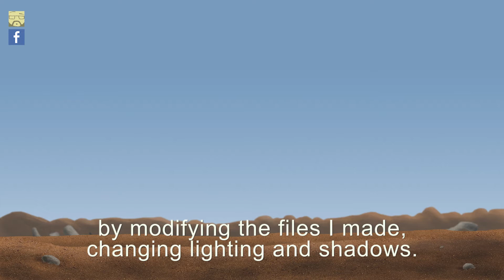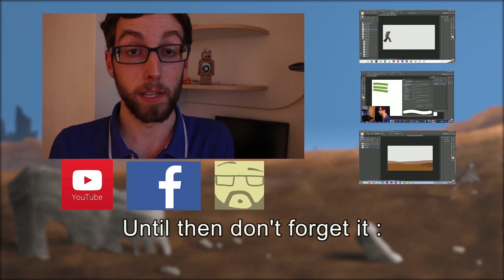Un problème à éviter (création de film d'animation) #13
Découvrez les dernières nouvelles à propos du projet d'animation et un soucis que vous devez éviter durant votre création.